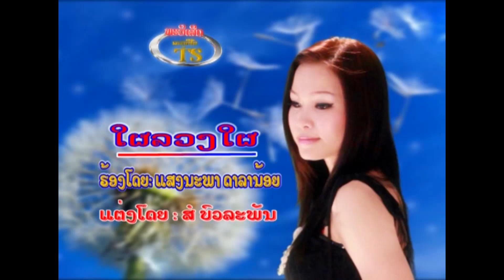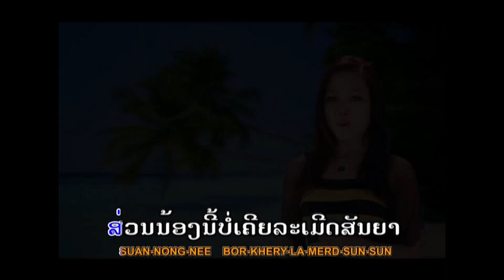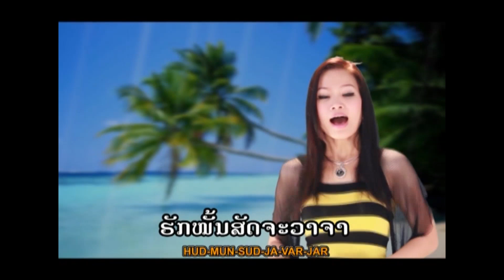ໃຜລວງໃຜ ຮ້ອງໂດຍ ແສງນະພາ ດາລານ້ອຍ ใผลวงใผ Phai Luang Phai